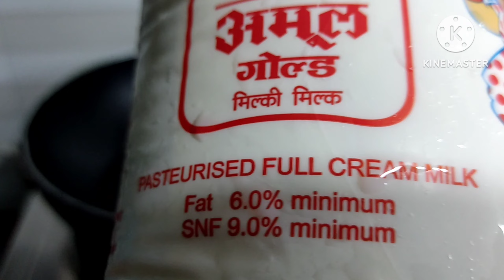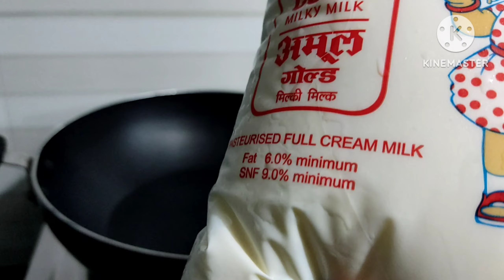gulab halwa recipe rajasthan ki famous mithai | milk cake recipe | diwali special mithai recipe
gulab halwa recipe rajasthan ki famous mithai | milk cake recipe | danedar gulab halwa recipe

                             channel _barkat cooking